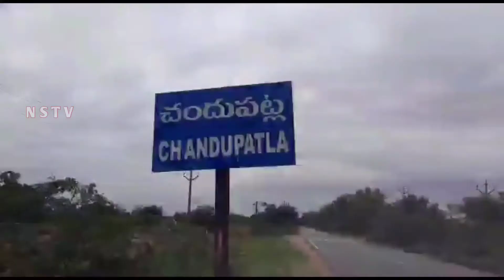Nstv#రాష్ట్రంలో వారంలో ర్తెతు బంధు ||KCR చిత్రపట్టానికి పాలాభిషేకం చేసిన ర్తెతులు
Nstv#రాష్ట్రంలో వారంలో ర్తెతు బంధు
 KCR చిత్రపట్టానికి పాలాభిషేకం చేసిన ర్తెతులు